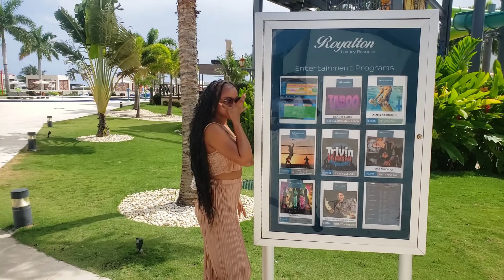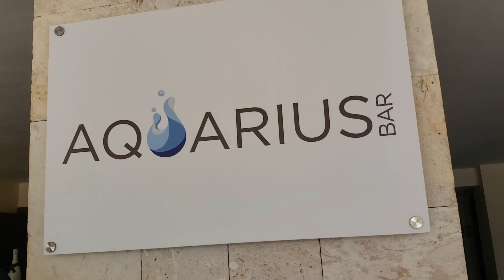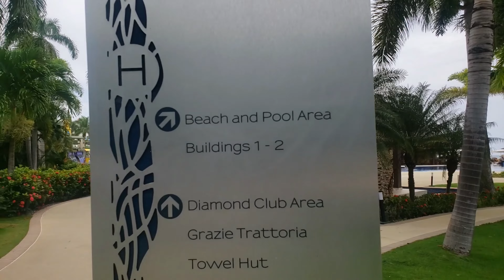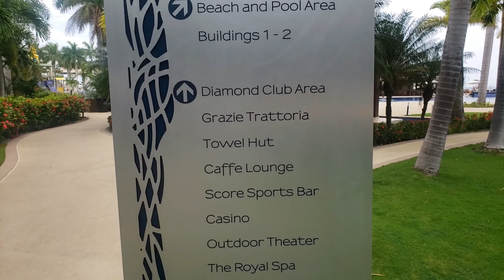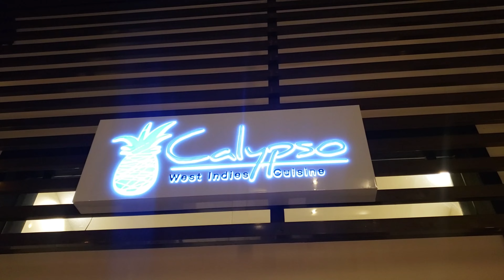Spend a Day with Me at Hideaway at Royalton Blue Waters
Female Journal:
Amazon Kdp Journal (US)

Remember to follow me on all socials